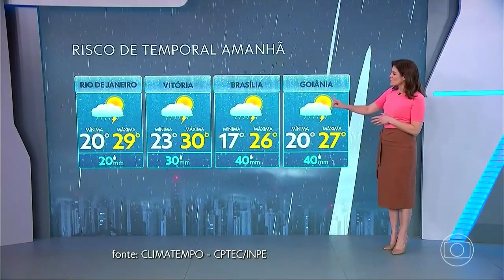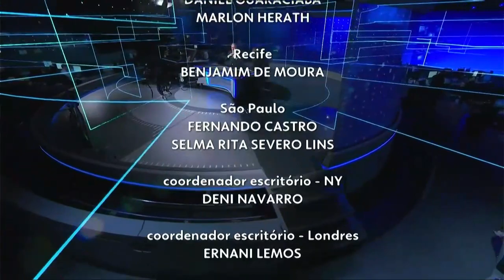Estreia da nova previsão do tempo no 'Jornal Nacional' (09/01/2023)